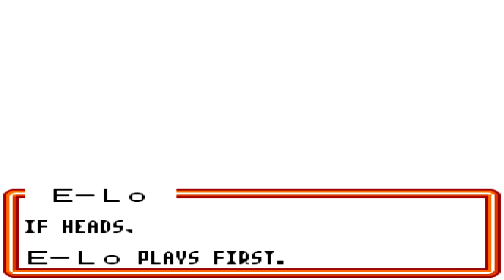Let's Play Pokemon TCG 2 (Ep 2): Future's Looking Bright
GR members have really weird masks and this whole assemble our coin pieces and you get into our base for free thing is a really silly plot device
But I'll take it